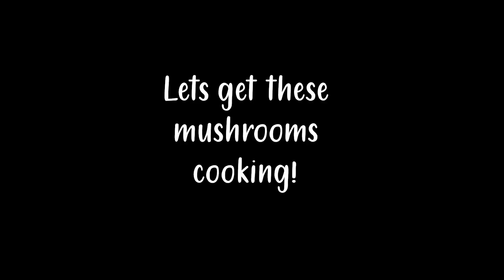Day 24 | Failed van jobs means more cooking TINY KITCHEN | SATAY RAMEN | DAILY VANLIFE UK| TINYHOME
Day 24 in our “Month of Daily Vanlife” Series.

So for four weeks we will be sharing four minutes of daily vanlife content.

In today’s video we bring you along on another cooking expedition after having a failure of a day and getting nothing we wanted done!! This is a delicious vegan satay ramen dish, one of our faves!! Plus some frozen Gyoza cooked up in the toastie grill.

INGREDIENTS

BROTH:
thai green curry paste (big tbsp)
cocunut milk (1 tin)
vegetable stock (3 cups)
peanut butter (1/3 cup)
chilli (2 sliced)
Let simmer while doing the other stuff

ADDITIONAL INGREDIENTS (whatever you feel like)
baby corn ( handful per person)
mushrooms (2 cups - aka a couple handfulls)
Firm tofu (cubed and tossed in cornflour and tumeric and fried in oil)

ADD NOODLES and additional ingredients and cook together in the broth then serve!!

SOY SAUCE, AGAVE, SEASAME SEEDS & PEANUTS ALL ADDED AS DESIRED